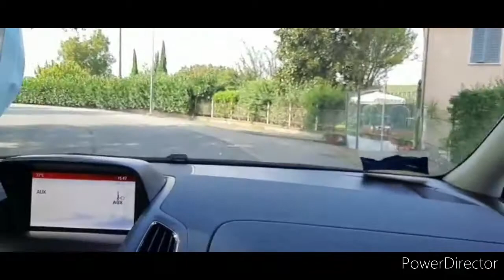How To Make Paneer At Home 🇮🇪 ShoPpinG SpEciAL Vlog 🇮🇪 Northern indian Life 🇮🇪 PunjabiVlog / Italy